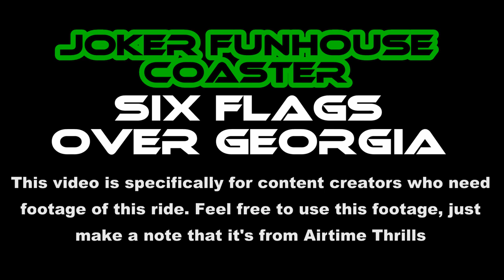Joker Funhouse Coaster at Six Flags Over Georgia Off-Ride Footage (No Copyright)